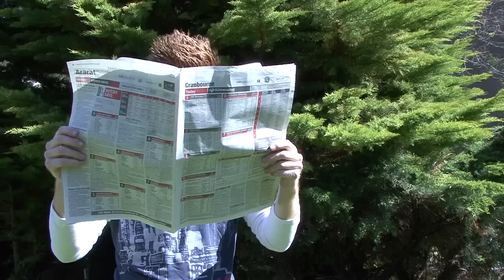Upstart Spring Racing Preview - Derby Day 2011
Ben Asgari talks to legendary jockey Damien Oliver and respected trainer Troy Corstens, all while giving Ben Waterworth his best bets for the big Flemington meet on Saturday.